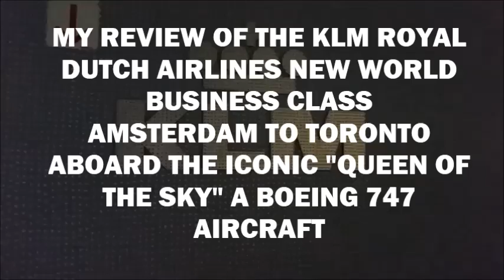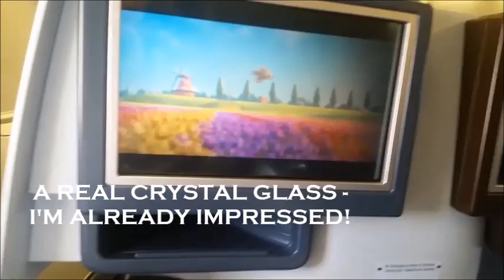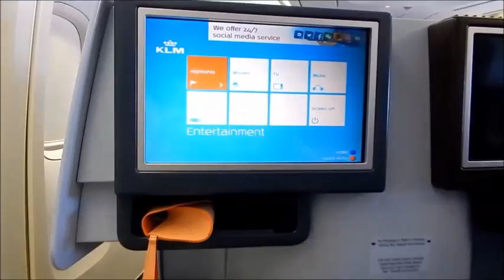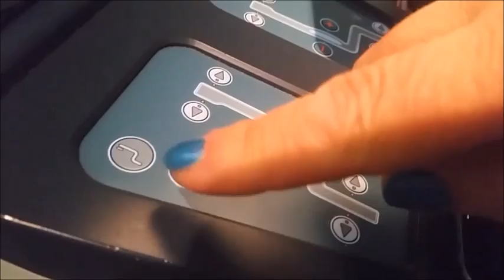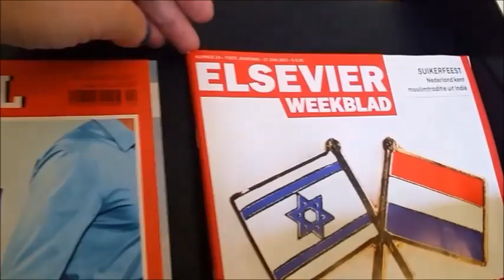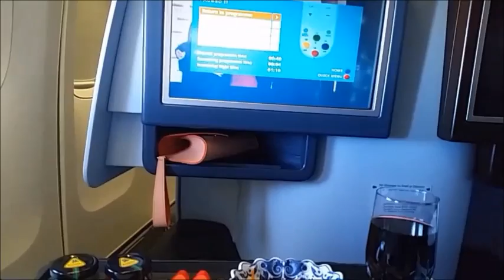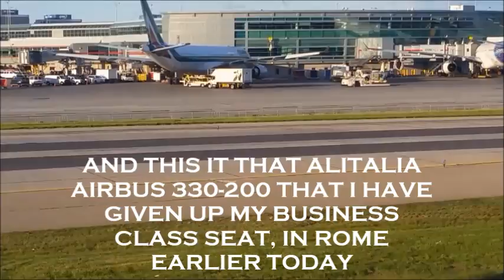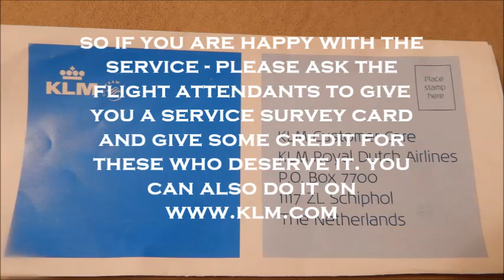✈️KLM WORLD BUSINESS CLASS REVIEW✈️BOEING 747✈️A RARE TOUR OF THE B747 HUMP✈️KLM KLASA BIZNES B747✈️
My review of the KLM World Business Class aboard the iconic Boeing 747. This include the tour of the hump of this aircraft. Flight KL 695 Amsterdam to Toronto.
Moja recenzja lotu klasa biznes linia KLM w samolocie Boeing 747. Wlacznie z wizyta w garbie tego samolotu. Lot KL 695 z Amsterdamu do Toronto. Zapraszam!